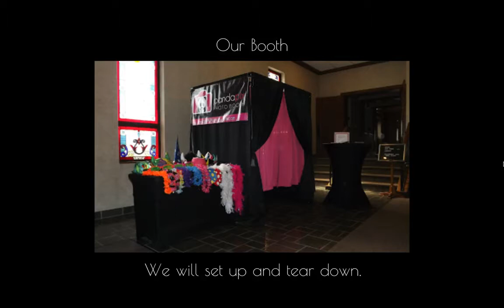Photo Booth Rental Sioux City Iowa | Panda Pix Photo Booth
We are a Siouxland based photo booth rental
company serving the areas around Sioux City, Sioux Falls and Omaha.

A photo booth is a fun and unique way to create memories for you and your guests! Panda Pix Photo Booth will let you have all the fun without breaking your budget! We love capturing fun, silly, and candid photos that a regular photographer won’t be able to get. It's just what we do at Panda Pix Photo Booth.

Your special event is important to you and it’s also important to us. We want you to be happy with your photo booth experience and that’s why our packages all include the highest quality photo booth equipment and service.